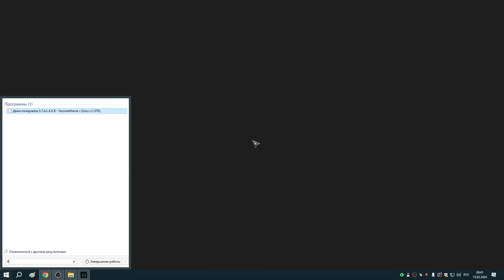145 Заказы Реды и Пьера